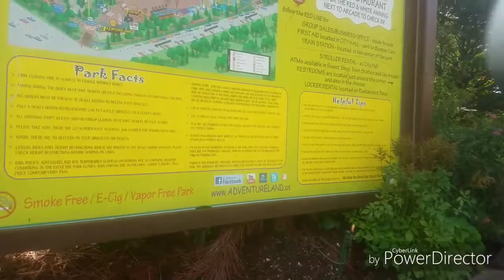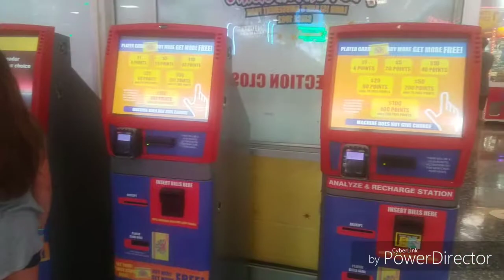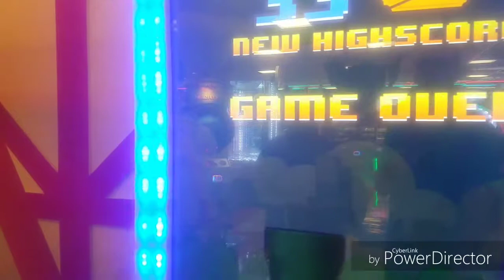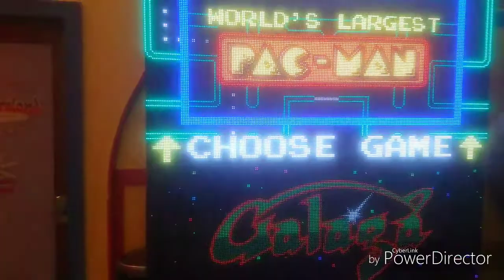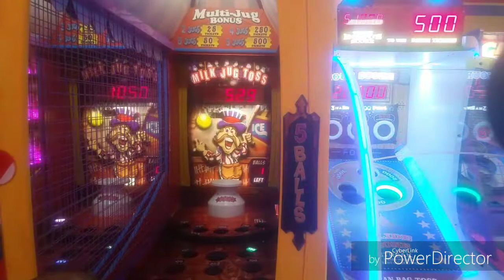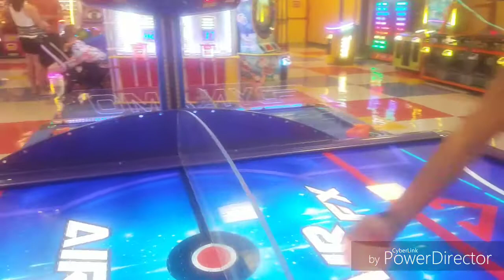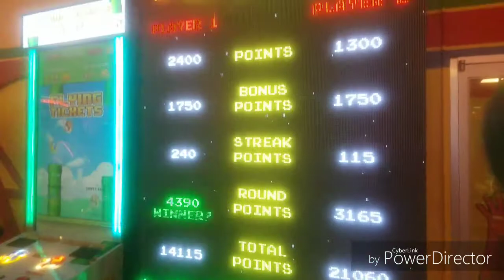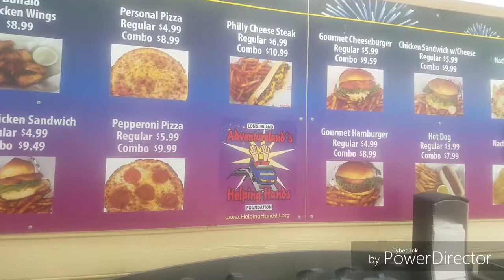A Day at Adventureland Park